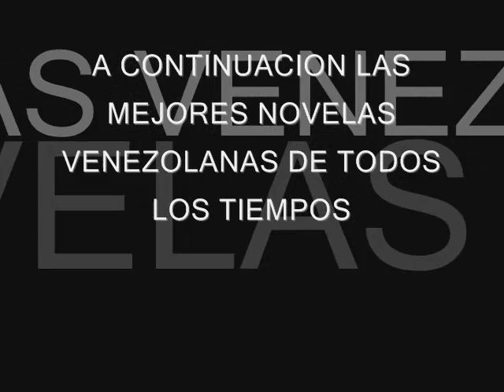FINAL DE LA VIUDA JOVEN FUE LA PEOR TORTA DEL AÑO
La novelita de Martín Hann resultó una de las malas y unos de los finales mas espantoso, sádico, insitivando más la violencia en nuestro país..les mostramos 10 de tantas buenisimas novelas con finales mejores de Venezuela de todos los tiempo..Música del famoso compositor italiano Ennio Morricone de la pélícula ganadora del Oscar de la academia  Cinema Paraiso como mejor película extranjera 1989 como un homenaje a todas esas hermosas telenovelas de Venezuela que fueron grandes novelas con grandes finales y grandes actuaciones..VIVA RCTV VIVA VENEVISION Y VIVA VENEZOLANA DE TELEVISION CUANDO ERA DE PRODUCCIONES VENEZOLANAS SIN POLÍTICA